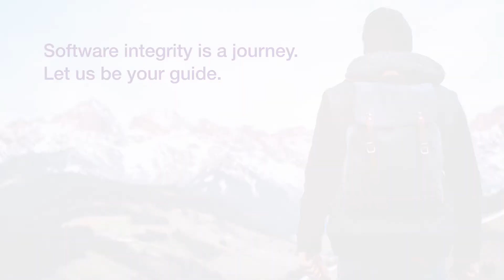We are Synopsys SIG | Black Duck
Black Duck offers the most comprehensive solution for building integrity—security and quality—into your SDLC and supply chain. We’ve united leading testing technologies, automated analysis, and experts to create a robust portfolio of products and services. This portfolio enables companies to develop customized programs for detecting and remediating defects and vulnerabilities early in the development process, minimizing risk and maximizing productivity. Black Duck, a recognized leader in application security testing, is uniquely positioned to adapt and apply best practices to new technologies and trends such as IoT, DevOps, CI/CD, and the Cloud. We don’t stop when the test is over. We offer onboarding and deployment assistance, targeted remediation guidance, and a variety of training solutions that empower you to optimize your investment. Whether you’re just starting your journey or well on your way, our platform will help ensure the integrity of the applications that power your business.